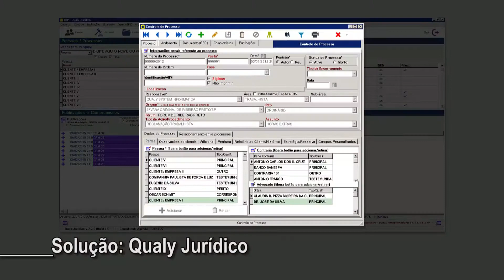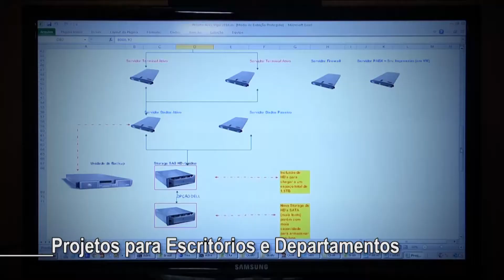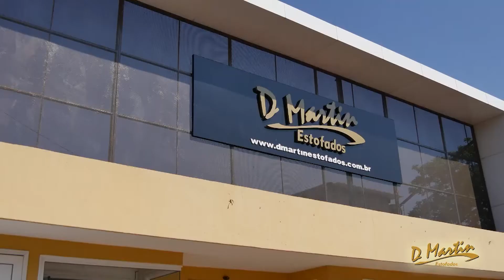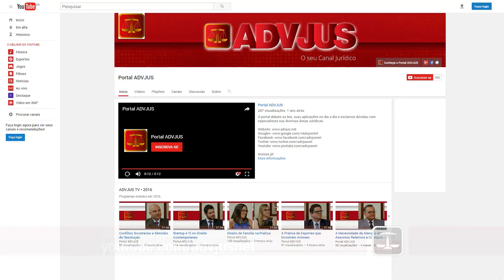A Sociedade Unipessoal para Advogados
Convidado da semana:
Dr. Luiz Eugênio Marques de Souza - Advogado e Conselheiro Seccional da cidade de Orlândia - SP

Participação Especial Dra Marcela Paro advogada com o quadro Direito de Família.